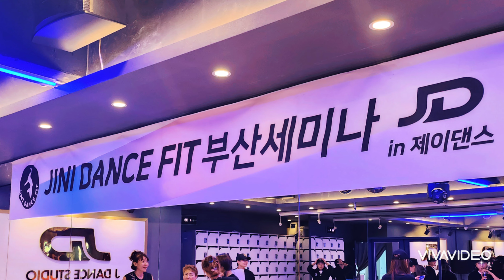지니댄스핏 '부산세미나'를 마치고 | 부산제이댄스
🍀부산세미나 개최를 위해 도움주신 제이댄스 최세진원장님 감사합니다🙏
시작전 간식부터 마지막 식사자리까지 완벽하게 준비해 주시고 열정 불태워 주신 부산 선생님들 한분한분에게 진심으로 감사의 인사 드립니다!
4가지 작품을 한번에 배우시느라 넘 수고 많으셨습니다!
다음세미나에 또 만나요♡

🔸️화사 - 칠리 안무는 다음주 유튜브에 공개됩니다.

🍀5차 광주 세미나로 신청하세요.
아직 참석못하신분들 어서들 오세요!
이번작품 놓치시면 후회합니다👍

✔5차 [광주] 11월18일(토) pm 14시~16시
세미나 스튜디오 - 댄스걸하이디
-주소 - 광주광역시 광산구 수등로 271.3층(신가동)댄스걸하이디

➕️신청 안내
🔸️세미나비: 35,000원
     세미나비 입금순으로 인원제한 있습니다.
     선착순 마감이기에 세미나 신청후 취소,환불 불가합니다.양도는 가능

➕️작품 안내 (음원제공)
🔸️Warm up 1곡 (안무 : 지니샘)
🔸️7080 다이어트댄스 1곡 (안무 : 지니샘)
🔸️EDM 리믹스 1곡 (안무 : 지니샘)
🔸️스트레칭 1곡 (안무 : 지니샘)

🚫세미나 참석자에 한해 공개되는 작품입니다. 유튜브에는 비공개됩니다.

궁금사항은 위 오픈채팅 링크로 문의 주세요!
감사합니다♡